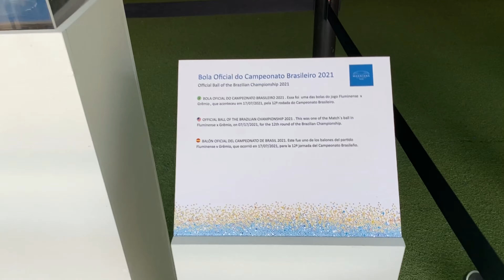ENTREI NO VESTIÁRIO DO BARCELONA ANTES DO JOGO! MUITA FESTA NO MARACANÃ NA VITÓRIA DO FLAMENGO